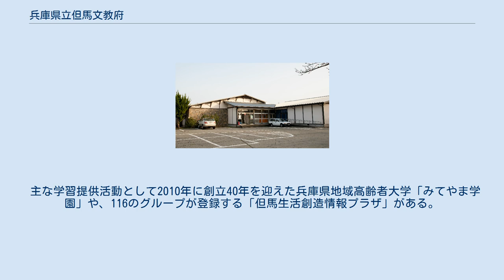兵庫県立但馬文教府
兵庫県立但馬文教府 研修資料館 体育館兼講堂 生活科学館 兵庫県立但馬文教府（ひょうごけんりつたじまぶんきょうふ）は、兵庫県豊岡市妙楽寺にある公立の文化交流施設である。
略称は「但馬文教府」。
 1963年（昭和38年）に開設した文化交流支援施設で、市民交流を促進するとともに市民の生活文化の向上と社会福祉の増進に寄与する事を目的としている。
施設は大きく5つに分かれており、地上2階建ての本館と別館の研修資料館・活動交流館・但馬生活科学館、講堂兼体育館で構成されている。
 研修資料館では様々な文化的イベントを開催している文教府ギャラリーをはじめ、但馬に関する6210冊の書籍を収蔵する但馬文庫。
活動交流館では活動スペースの提供、生活科学館では調理室やパフォーマンスルームを設置。
400人を収容可能な講堂兼体育館を備えており団体での講演や体育競技を伴う活動に対応する。
同施設では情報の発信や貸館事業などを通じて様々な生活創造活動や自己実現を図るための生涯学習を支援している。
 主な学習提供活動として2010年に創立40年を迎えた兵庫県地域高齢者大学「みてやま学園」や、116のグループが登録する「但馬生活創造情報プラザ」がある。
これらは環境、消費生活、健康、福祉、芸術文化、創作活動など様々な分野において生涯学習や地域づくりの活動を実施している。